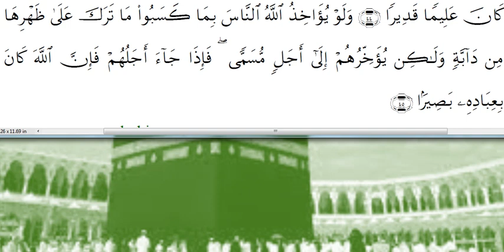سورة فاطر | suaruh fatir | al quran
(القرآن سورة